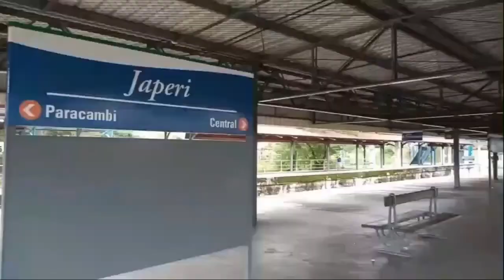Japeri Online Mais #14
Nesta edição:
Vacinação de Professores
Golfe Japeri promove minicurso de etiquetas para seus alunos
Supera Rio chega a Japeri
Saiba a diferença entre as vacinas
Live em comemoração aos 17 anos do Japeri Online e 30 anos de Emancipação de Japeri